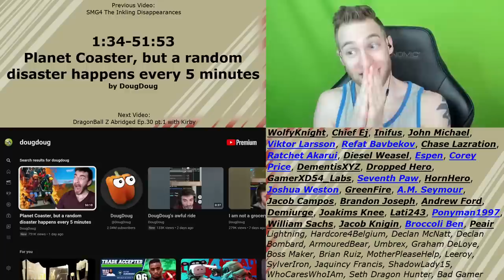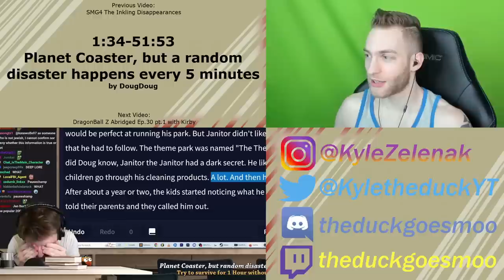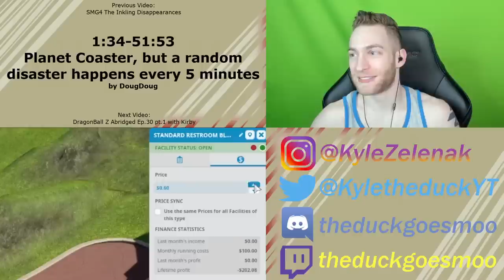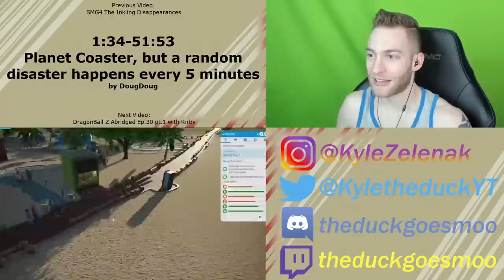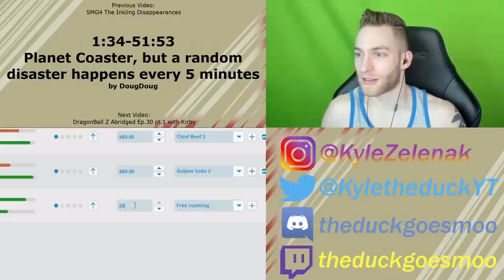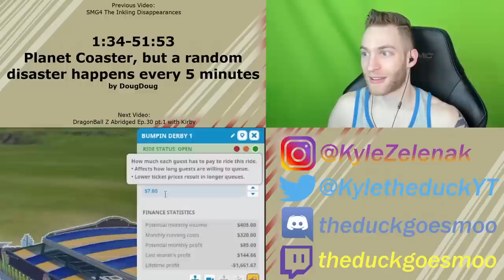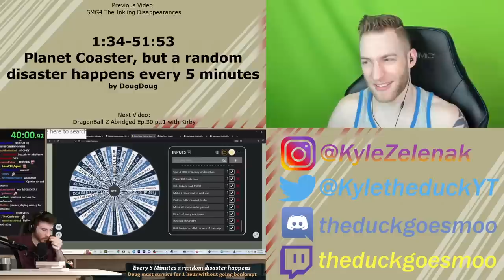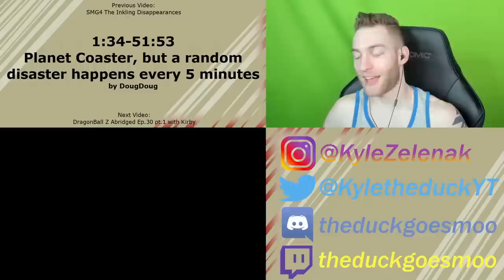WORST RIDE EVER!! Reacting to "Planet Coaster but a random disaster happens every 5 minutes"